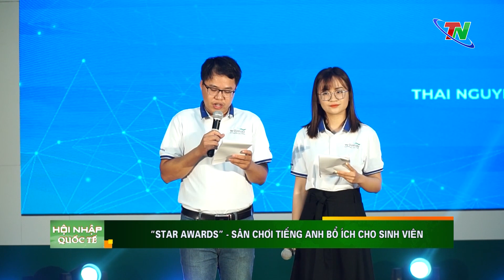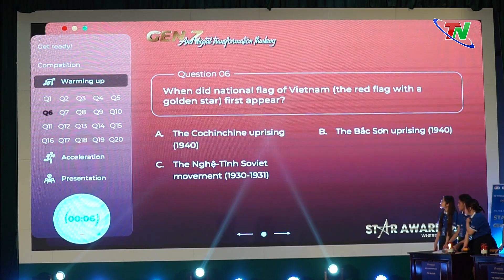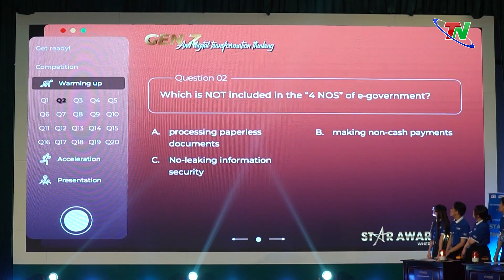Hội nhập quốc tế ngày 21/11/2022